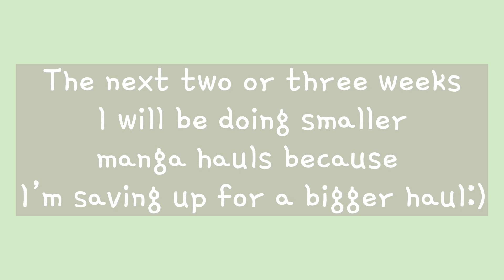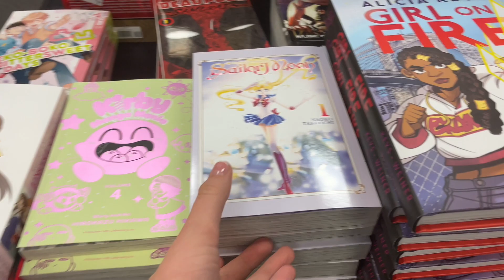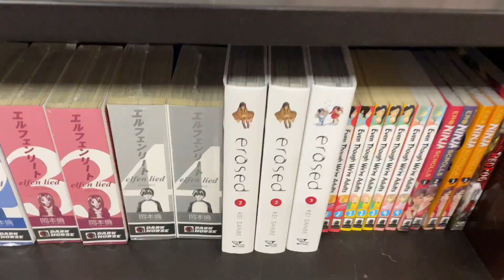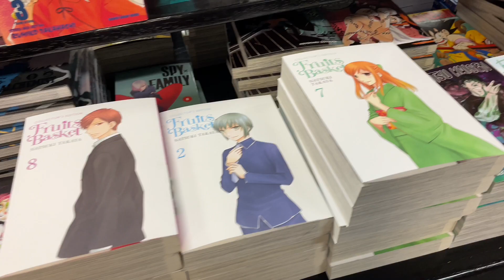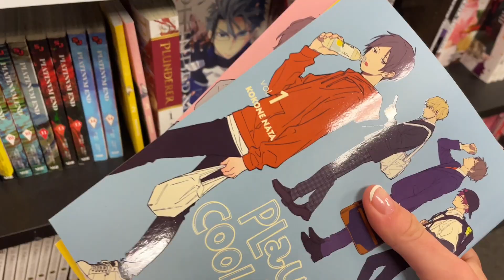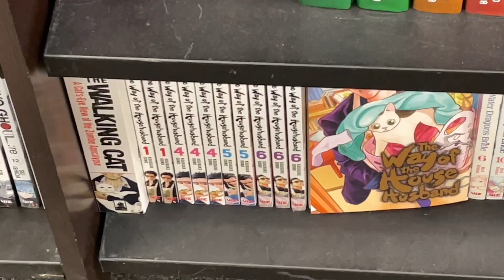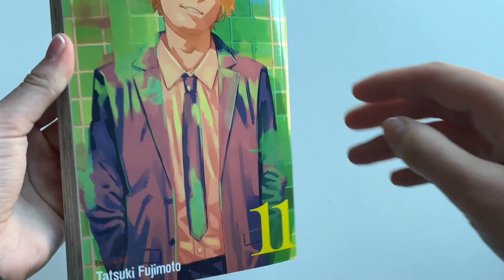Manga Shopping at BAM! ⎮ 026